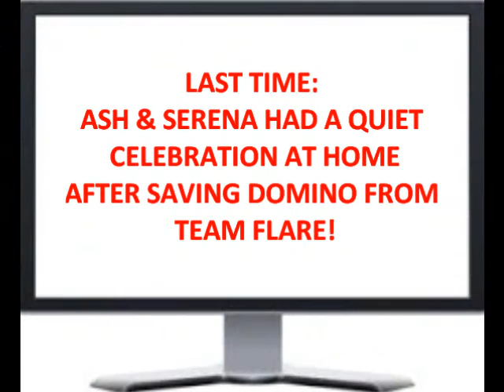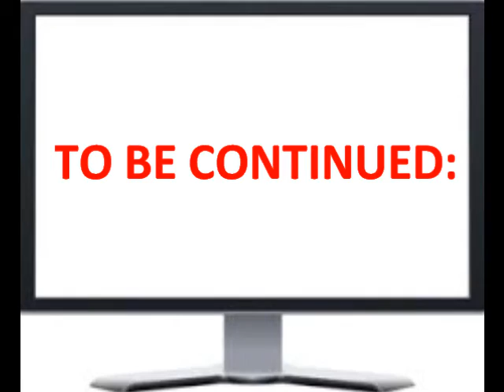AMOURSHIPPING RECOLLECTION PART 9